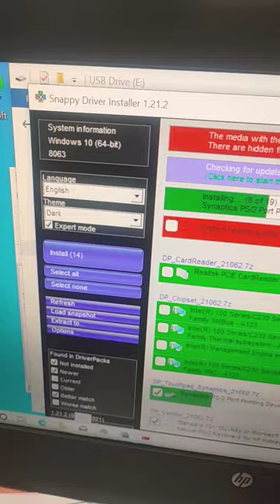SNAPPY DRIVER PACK FOR ALL DESKTOP AND LAPTOPS